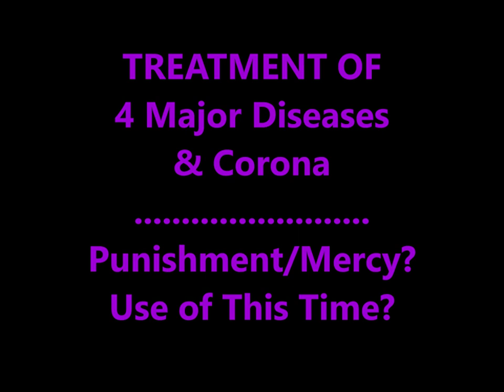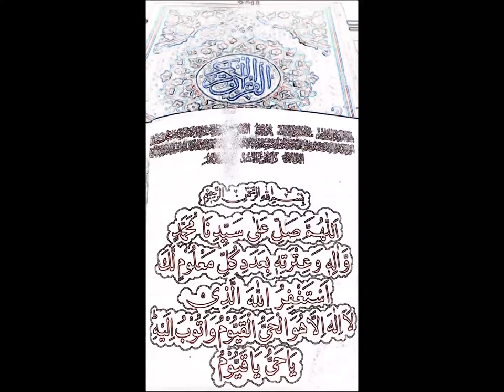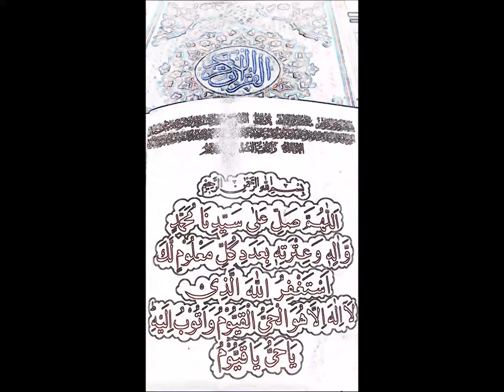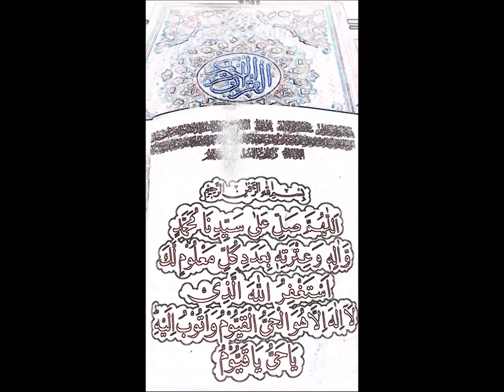Treatment of 4 Major Diseases and Corona